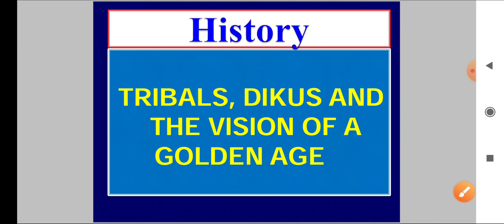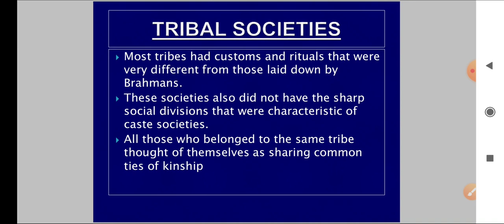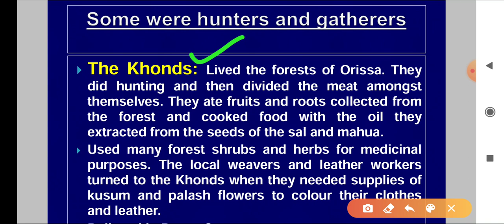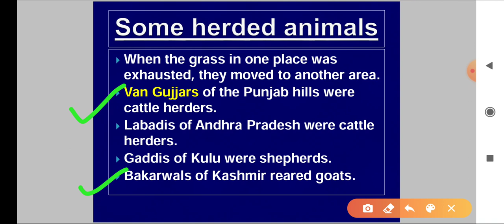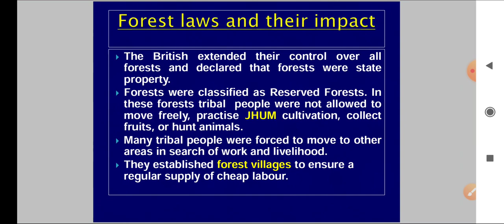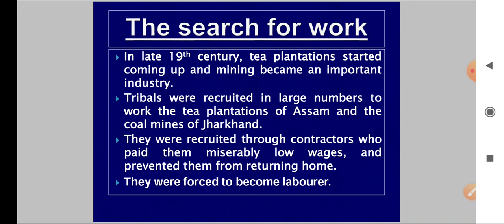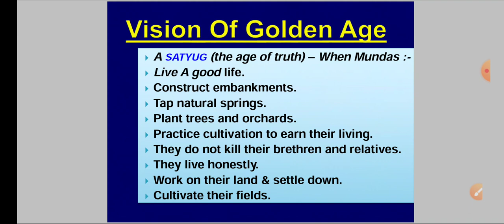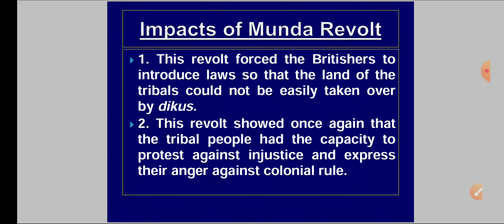Tribals,Dikus and the vision of golden age- History chapter by Arvind Kumar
TribalDikusAndVisionOf GoldenAge by Arvind Kumar